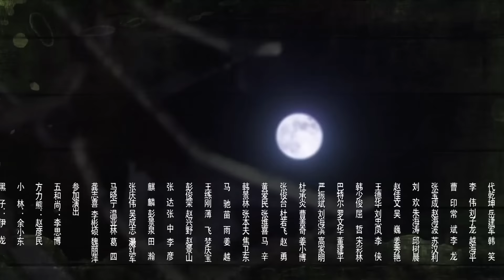【抗战剧 ENG SUB】特战女子连40丨地下党女战士杜雪颜带领女子团，在东北敌占区与侵略者展开正面激战！温峥嵘